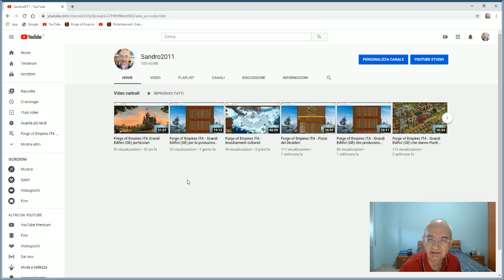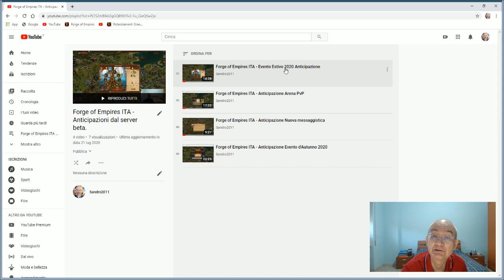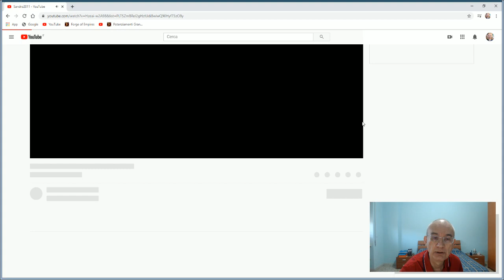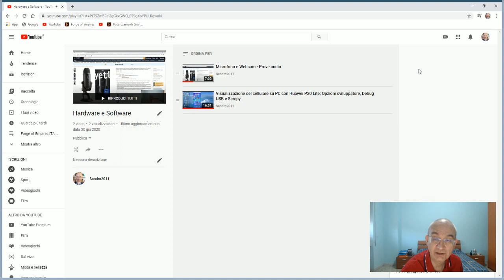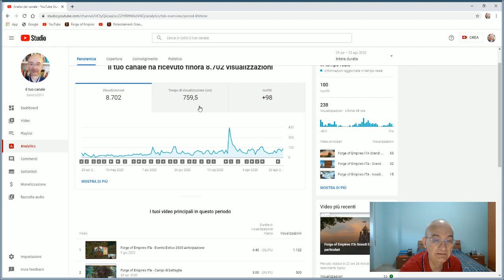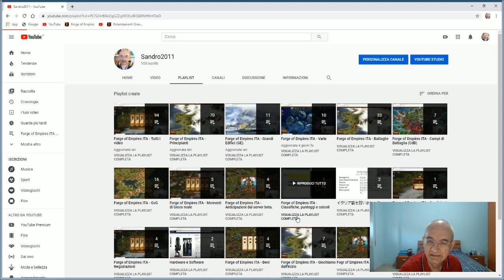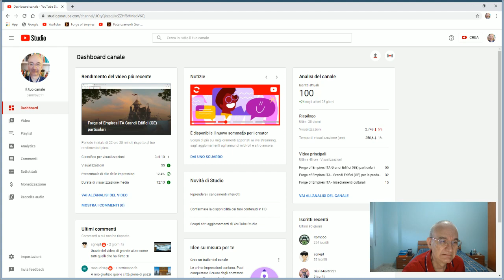Sandro2011 - 100 iscritti al Canale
Scusate per un breve disturbo di sovrapposizione audio.